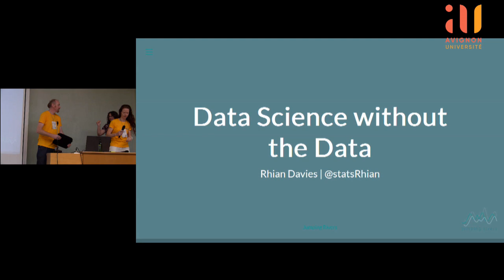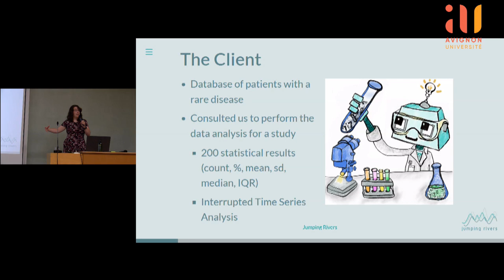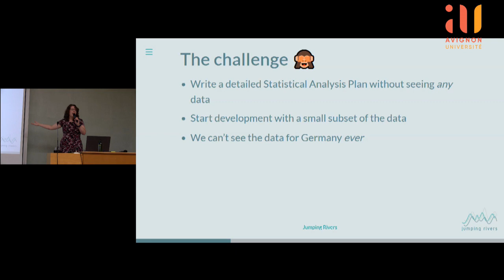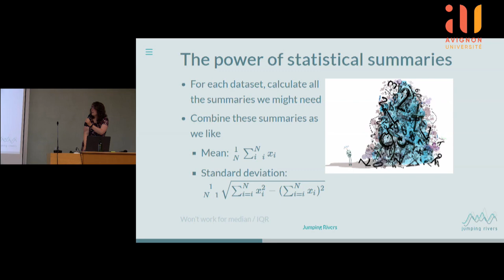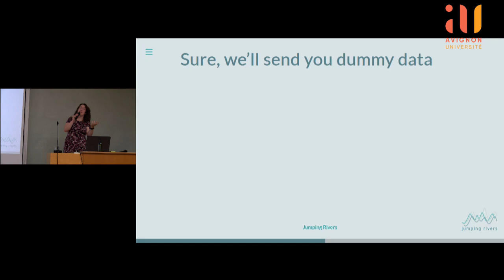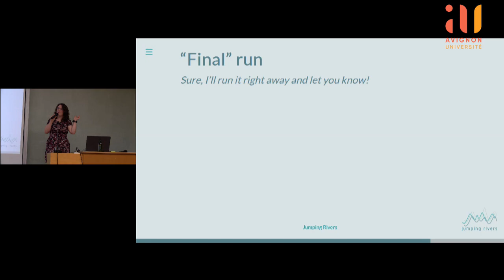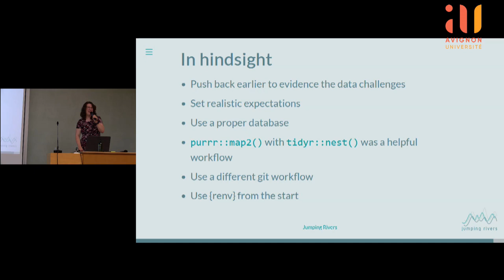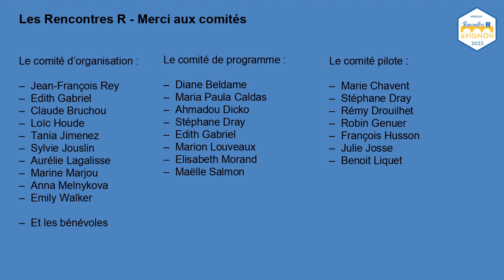"Data Sciences without the data" - Rhian Davies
Rhian Davies is a PhD - Statistician and Data Scientist at Jumping Rivers and ambassadrice of the Royal Statistical Society.

As data scientists, we sometimes find ourselves faced with the daunting task of writing code without actually seeing the data we are working with. Whether it's due to data privacy concerns, limited access, or simply data that has not yet been collected, we often have to rely on incomplete or synthetic data to develop and test our code.

In a recent project, we worked on patient-level data. As such, the controls around the data and analysis (were rightfully) tightly controlled. We'll share how we used dummy data and mock-ups to inform code development, maintaining flexibility and adaptability in the face of changing data requirements. We'll also discuss the importance of and collaboration between developers and subject experts to ensure that code is developed with a deep understanding of the data domain

By understanding these challenges and developing effective strategies for overcoming them, we can ensure that our code is robust, reliable, and effective, even in the absence of direct data access.